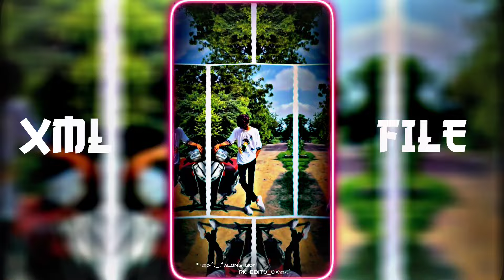NEW TRENDING ATTITUDE SONG XML 😈 ALIGHT MOTION VIDEO XML FILE💥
NEW TRENDING ATTITUDE SONG XML 😈 ALIGHT MOTION VIDEO XML FILE💥||🎁xml ‎@aloneboyrkedit

Description

PRESET BY ► RAKSHA EDITING 100 K

©️𝐂𝐎𝐏𝐘𝐑𝐈𝐆𝐇𝐓 -@aloneboyrkedit

JOIN IN MY WHATSAPP CHANNEL

🔸𝐊𝐈𝐍𝐄𝐌𝐀𝐒𝐓𝐄𝐑
🔸𝐀𝐋𝐈𝐆𝐇𝐓 𝐌𝐎𝐓𝐈𝐎𝐍
🔸𝐂𝐀𝐏 𝐂𝐔𝐓
🔸𝐈𝐍𝐒𝐇𝐎𝐓
🔸𝐏𝐈𝐗𝐄𝐋𝐋𝐀𝐁
🔸𝐏𝐈𝐒𝐂𝐀𝐑𝐓
🔸𝐏𝐒 𝐂𝐂
🔸𝐅𝐀𝐂𝐄 𝐀𝐏𝐏
🔸𝐂𝐀𝐍𝐕𝐀
🔸𝐑𝐄𝐌𝐈𝐍𝐈
🔸𝐕𝐒𝐂𝐎

𝐈𝐍𝐒𝐓𝐀𝐆𝐑𝐀𝐌 𝐈𝐃
𝐓𝐖𝐈𝐓𝐓𝐄𝐑 𝐈𝐃?

𝐊𝐄𝐘𝐖𝐎𝐑𝐃𝐒 🔖

xml
alight motion xml
alight motion
xml file
xml tutorial
xml video
attitude xml
cap cut
status
preset full beat
trend xml
xml preset
new xml
alight motion
xml edit
xml file
preset alight motion
trending
viral girl xml
alight motion preset
photos xml
learn xml
alight motion
preset
alight motion editing app
editing pack
am pack
am preset
am edit
photo xml
attitude presets
trending alight motion
preset xml
xml presets
presets
all xml
all presets
alight motion
instagram trend
devil xml
video editing
trending xml
3d xml preset

𝐗𝐌𝐋 𝐂𝐑𝐄𝐃𝐈𝐓 𝐁𝐘 ► @aloneboyrkedit